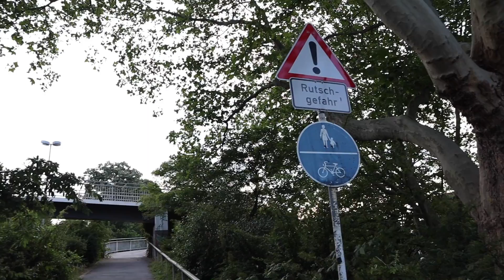Pokemon GO Fest 2019 Nederlands - Ik ben in Dortmund! - Pokemon GO Vlog Nederlands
Pokemon GO Fest 2019 is in volle gang ik ben in Dortmund! Pokemon GO Fest 2019 brengt ons shiny Nidoran Male en Pokemon GO Jirachi Special Research. Bovendien is er de Pokemon GO Global Challenge van Candela voor XP-bonussen. Voor Pokemon GO Fest Dortmund zijn spawns geboost in Pokemon GO dus is het tijd voor shinyhunten!